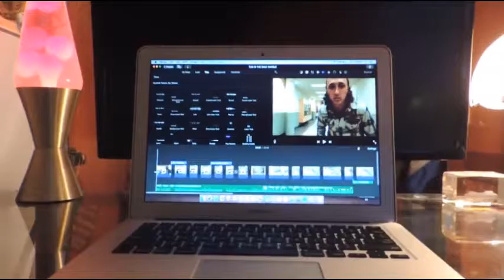DAILY RAMBLE 3_8